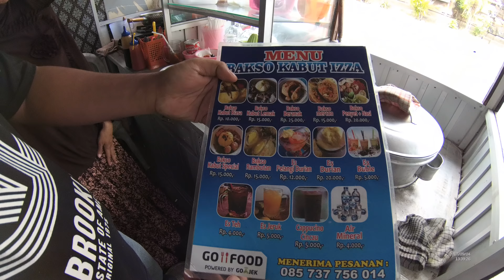Indonesia Bali Street Food 1888 Part.1 Fog Meatball Bakso Kabut Izza Lemak Sapi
We can buy Fog Meatball Bakso Kabut Izza Lemak Sapi only costs Rp.15.000 (1 USD and 12 Cents) the taste is so good.